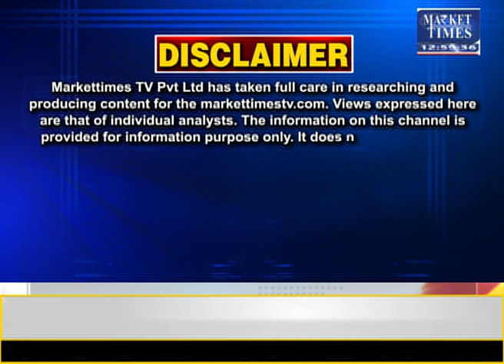आज कहां बरसेगा मानसून ! !